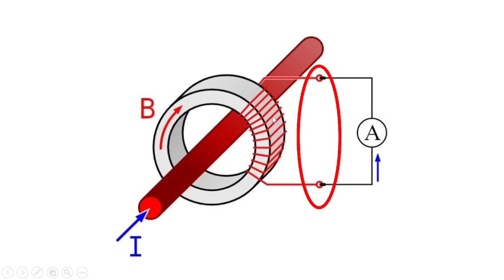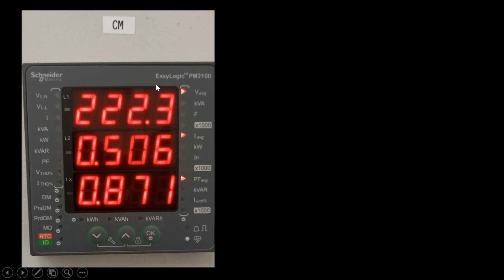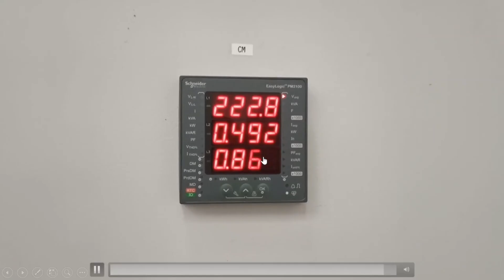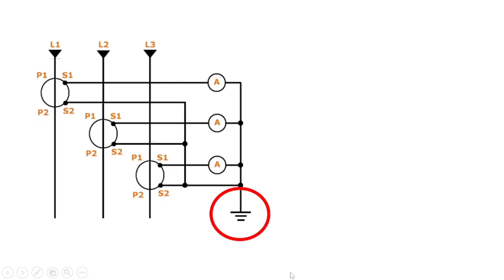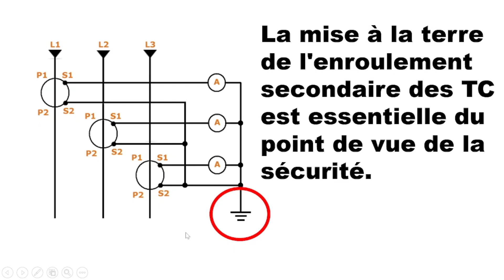conséquences circuit ouvert dans l'enroulement secondaire d'un TC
Branchement d'un TC
Il ne faut jamais laisser le secondaire d'un transformateur de courant ( TC ) ouvert.
On ne peut pas utiliser un transformateur de courant en courant continu.
Précautions avant tout branchement :
Couper le courant sur le primaire.
Shunter le secondaire du transformateur le temps du câblage.

l ne faut jamais ouvrir le secondaire d'un transformateur de courant car cela conduit
à une saturation du flux magnétisant,
 ce qui induit une tension extrêmement élevée dans l'enroulement secondaire .
 Cela peut provoquer une rupture d'isolation, des dommages matériels
et constituer un danger pour le personnel travaillant avec ou à proximité du TC.
L'énoncé « il ne faut jamais ouvrir le secondaire d'un transformateur de courant car cela conduit » fait référence à un principe important en électricité et en particulier à la sécurité dans l'utilisation des transformateurs de courant.

### Qu'est-ce qu'un transformateur de courant (TC) ?

Un transformateur de courant est un dispositif électrique utilisé pour mesurer ou protéger un circuit haute tension. Il permet de réduire un courant élevé à un niveau plus sûr et mesurable, en produisant un courant secondaire proportionnel au courant primaire. Par exemple, un transformateur de courant peut être utilisé pour alimenter un instrument de mesure comme un ampèremètre, ou pour alimenter des relais de protection dans des installations industrielles.

### Pourquoi ne faut-il pas ouvrir le secondaire d'un transformateur de courant ?

Le transformateur de courant fonctionne avec l'idée que le courant primaire est transformé en un courant secondaire via un rapport de transformation fixe. Le secondaire est généralement connecté à une charge (comme un ampèremètre ou un relais de protection), ce qui permet au courant de circuler dans le circuit secondaire. Si le secondaire est ouvert, cela crée un problème de sécurité grave :

1. **Tension élevée sur le secondaire :** Lorsque le secondaire du transformateur est ouvert (c'est-à-dire que les bornes du secondaire sont déconnectées), le circuit est interrompu, mais le courant primaire continue de circuler. En conséquence, la tension sur le secondaire peut augmenter considérablement, car le transformateur continue d'essayer de transformer le courant primaire en courant secondaire, mais ne trouve pas de charge pour l'absorber. Cette situation peut générer une tension extrêmement élevée, bien au-delà de ce que le transformateur est conçu pour supporter.

2. **Risque de décharge électrique ou de destruction du transformateur :** Cette tension élevée peut entraîner des risques de décharge électrique, voire endommager l'équipement ou provoquer des arcs électriques qui peuvent être dangereux pour les personnes à proximité. Dans certains cas, si la tension devient trop élevée, cela peut détruire les enroulements du transformateur ou entraîner un court-circuit.

3. **Endommagement des instruments ou des relais :** Si des instruments de mesure ou des dispositifs de protection (comme des relais) sont connectés au secondaire et que celui-ci est ouvert, ces dispositifs peuvent être endommagés par la haute tension générée.

### En résumé :
Lorsque le secondaire d'un transformateur de courant est ouvert, il peut y avoir une accumulation de tension élevée qui peut endommager le transformateur lui-même, ou encore présenter un danger pour les personnes qui l'utilisent. C'est pourquoi il est essentiel de s'assurer que le secondaire d'un transformateur de courant reste toujours connecté à une charge adéquate et ne soit jamais ouvert pendant son fonctionnement.